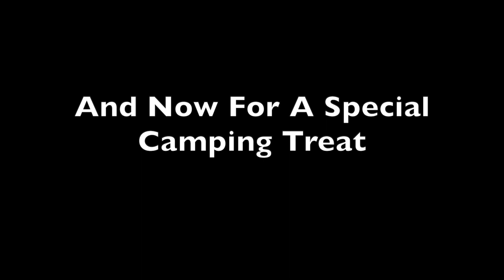Most Epic Volleyball Game Ever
In this vlog we first celebrate our man's Braydens birthday through a beatiful game of volleyball. Then after that we re-charge ourselves by going to Cub and buying junk foods. The second part of this vlog is then me going on a camping trip with some gracefull Johnny Cash music, so please enjoy.